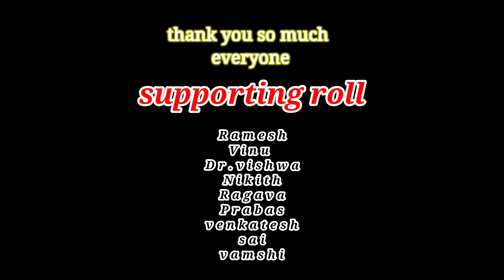Lovetoday Mamakuttyyyy Remake Song in Tamil 😻